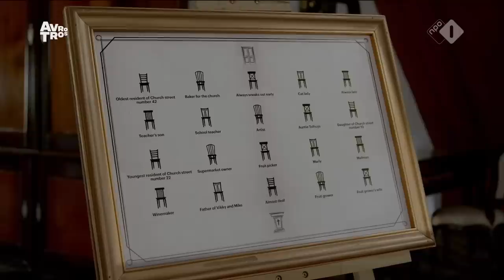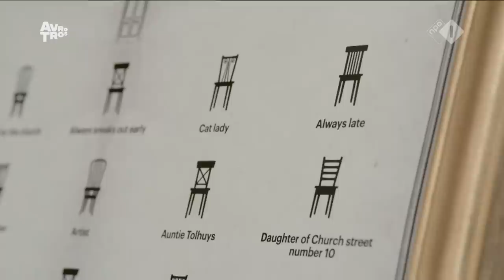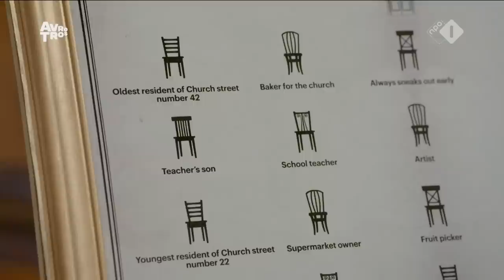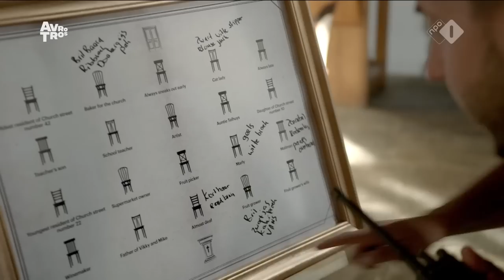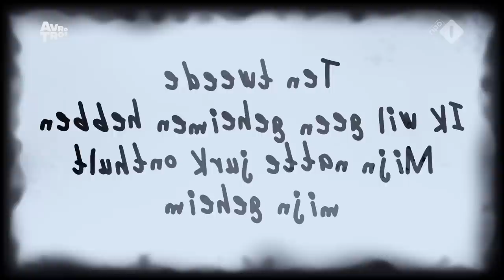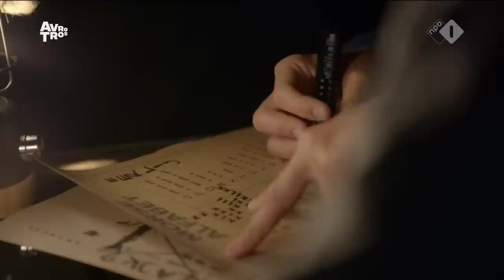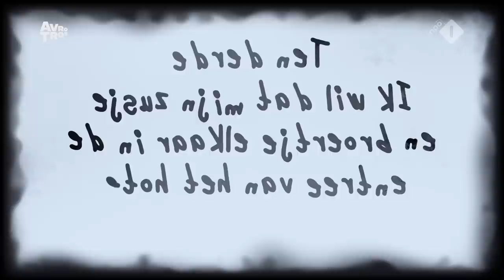Wie is de Mol (The Mole) S23E05 with English subtitles